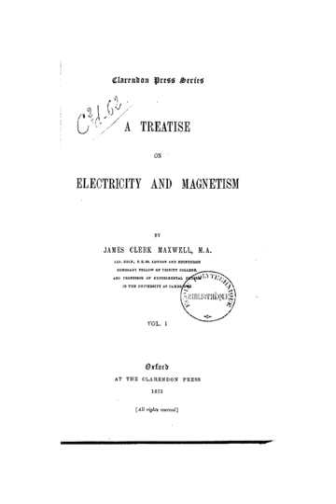Treatise on Electricity and Magnetism | Wikipedia audio article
00:02:01 1 Contents
00:05:22 2 Reviews
00:05:54 3 Comments
00:11:50 4 See also

- Socrates

SUMMARY
A Treatise on Electricity and Magnetism is a two-volume treatise on electromagnetism written by James Clerk Maxwell in 1873. Maxwell was revising the Treatise for a second edition when he died in 1879. The revision was completed by William Davidson Niven for publication in 1881. A third edition was prepared by J. J. Thomson for publication in 1892.
According to one historian,

The Treatise was notoriously hard to read; it teemed with ideas but lacked the clear focus and orderly presentation that might have enabled it to win converts more readily. Rather than simply expounding his own system, Maxwell had set out to write a comprehensive treatise on electrical science, and so he had allowed his own new distinctive ideas, notably that of the displacement current, to be almost buried under long accounts of miscellaneous phenomena discussed from several points of view. Except for a fuller treatment of the Faraday effect (in which he again invoked the molecular vortices), Maxwell added little to his earlier work on the electromagnetic theory of light; he said nothing, for example, about how electromagnetic waves might be generated, nor did he attempt to derive laws governing reflection and refraction.Maxwell introduced the use of vector fields, and his labels have been perpetuated:

A (vector potential), B (magnetic induction), C (electric current), D (displacement), E (electric field – Maxwell's electromotive intensity), F (mechanical force), H (magnetic field – Maxwell's magnetic force).Maxwell's work is considered an exemplar of rhetoric of science:
Lagrange's equations appear in the Treatise as the culmination of a long series of rhetorical moves, including (among others) Green's theorem, Gauss's potential theory and Faraday's lines of force – all of which have prepared the reader for the Lagrangian vision of a natural world that is whole and connected: a veritable sea change from Newton's vision.